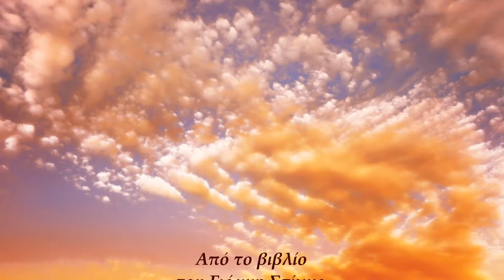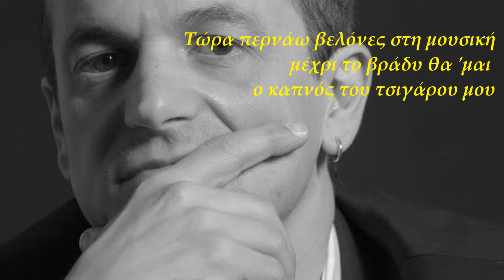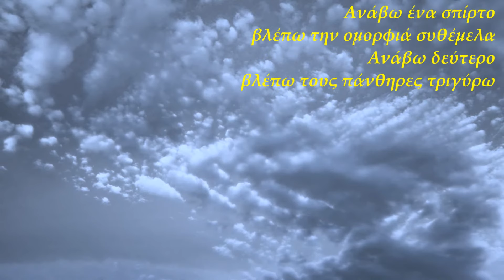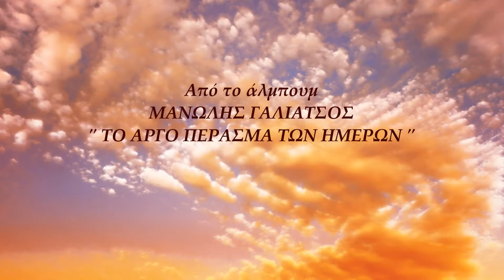Ανδρέας Καρακότας - Το Αγοράκι Με Τα Σπίρτα (Official Audio)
Ανδρέας Καρακότας - Το Αγοράκι Με Τα Σπίρτα | Andreas Karakotas - To Agoraki Me Ta Spirta
Μουσική: Μανώλης Γαλιάτσος - Στίχοι: Γιάννης Στίγκας
Από το άλμπουμ ''Μανώλης Γαλιάτσος - Το Αργό Πέρασμα Των Ημερών"

Official Audio of 'To Agoraki Me Ta Spirta’, performed by Andreas Karakotas
From the album ‘Manolis Galiatsos - To Argo Perasma Ton Imeron’

Google Play